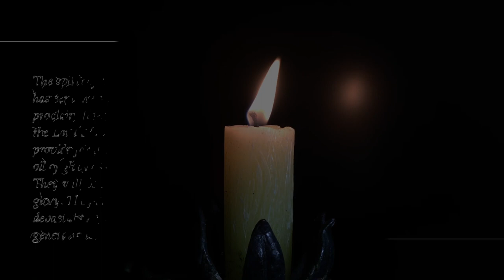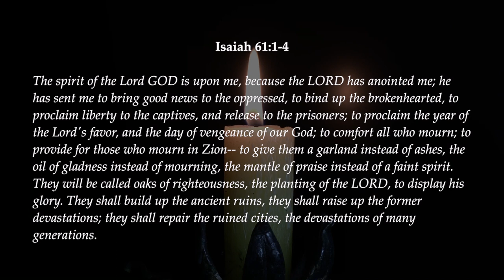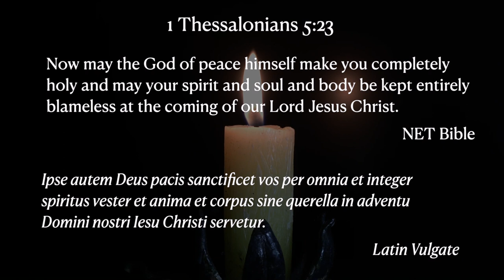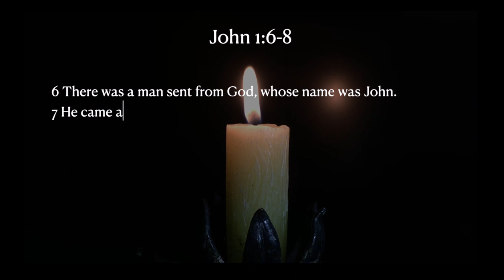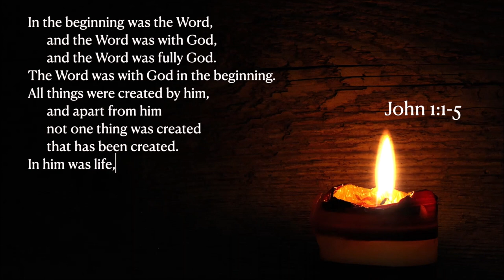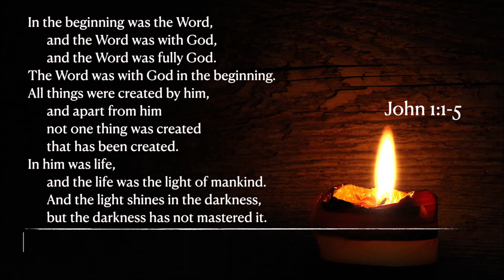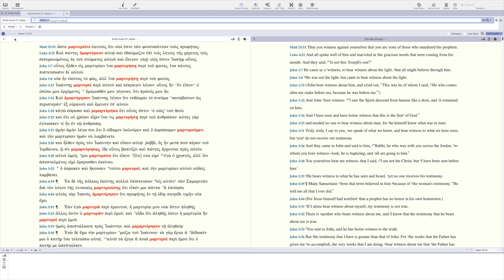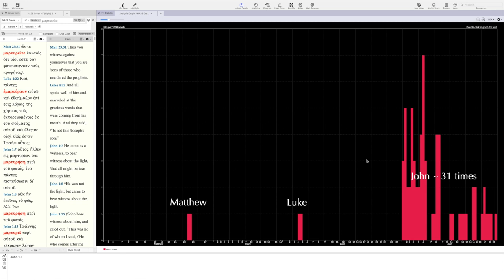Why is it called Gaudete Sunday? 3rd Sunday of Advent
Our journey through Advent continues in this video.
Why is the third Sunday of Advent called Gaudete Sunday?
This video dives into the readings for this Sunday and why it is called Gaudete Sunday. Most of this video's attention is given to the story of John the Baptist in John chapter 1. Isaiah 61 and I Thessalonians 5 are also given consideration.